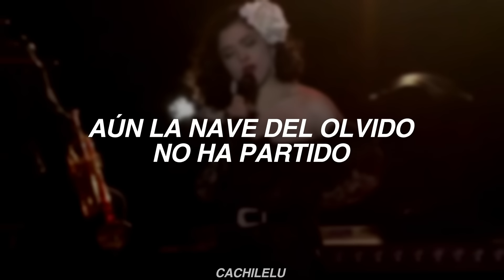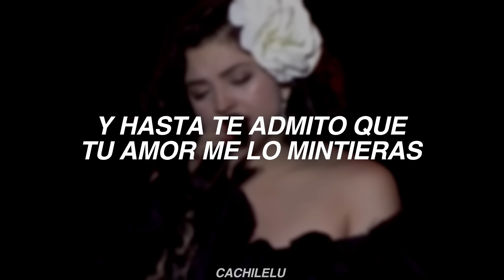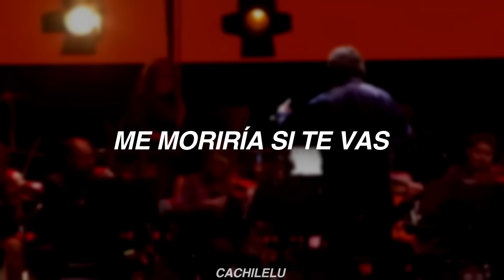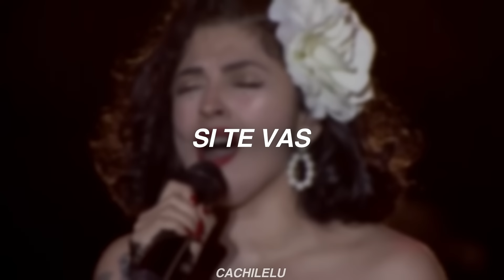Mon Laferte - La Nave Del Olvido (Letra/Lyrics) | Homenaje a José José, Vive Latino 2020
La Nave Del Olvido subtitulada al español, interpretada por Mon Laferte.
Esta interpretación de la canción es un homenaje al interprete original, José José.

Hola a todos, sé que ha pasado mucho tiempo desde la ultima vez que subí un video y pues realmente lo siento por eso. Mi tiempo no me ha alcanzado para seguir con este tipo de hobby.
Actualmente las cosas han cambiado un poco, he estado pasando por un muy mal momento en mi vida y sigo luchando día tras día, esta es una canción que me ha ayudado muchísimo este ultimo tiempo y por eso quise hacer este video. No se preocupen porque ya volveré con más canciones de BROLY500, aún así, quiero aprovechar este canal para expandir la variedad de artistas y canciones, espero no les moleste.